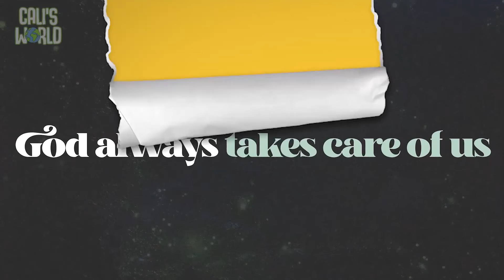Week4 EverAfter Preschool Video GrowKids